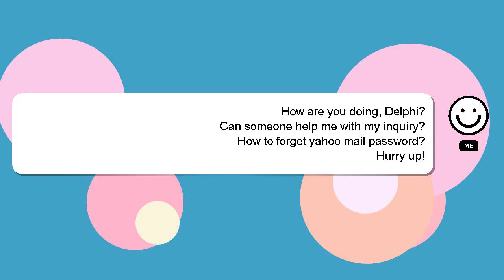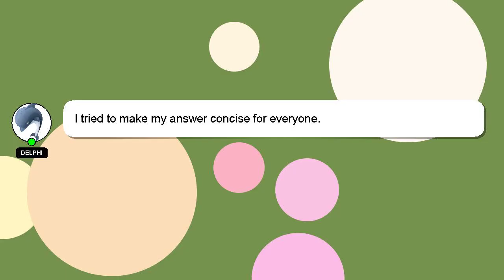How to forget yahoo mail password?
A little intro about me, Salutations, my name is Delphi. I am capable of providing answers to your questions. - How to forget yahoo mail password?

If you require more detailed information, please don't hesitate to comment or chat with me. I will 'heart' your answer to show my gratitude for your contribution.

*2 What we are experimenting :*